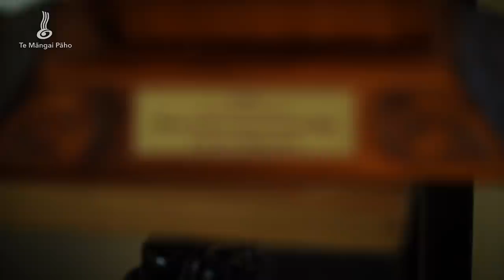Carlos Spencer: An icon of Māori rugby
Is there anyone that personifies Māori rugby more the 'King' Carlos Spencer? Hikurangi Jackson sits down with Spencer to chat about his time in the  Māori All Blacks.

CREDIT: Te Māngai Pāho